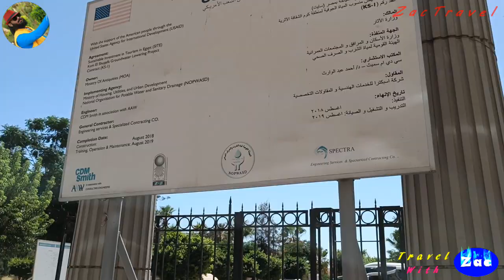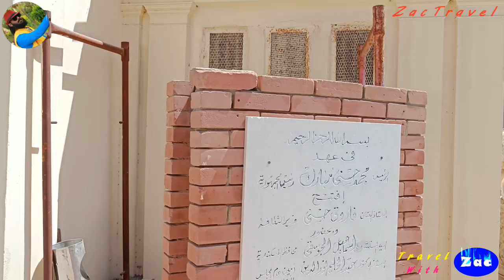Ep#53 Catacombs/ ഇത് മധ്യകാലഘട്ടത്തിലെ ഏഴ് ലോകാത്ഭുതങ്ങളിൽ ഒന്നായിരുന്നു / Alexandria / Egypt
ZacTravel